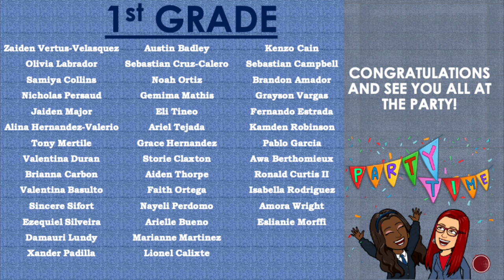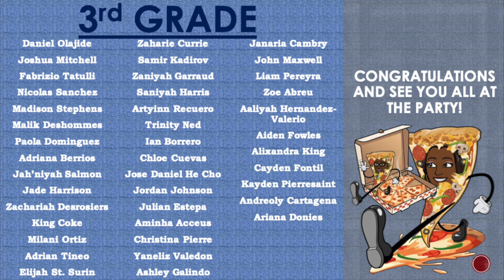Pizza and Popsicles - Instructional Software Party Winners!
Corrected updated slide show for the winter instructional software challenge!
Popsicle and Pizza Party Winners!
Congratulations!